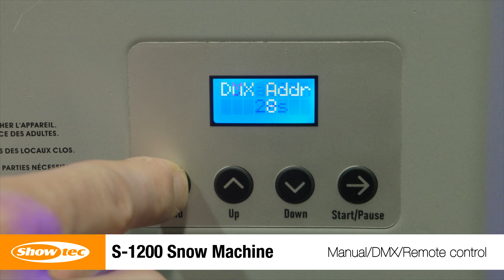Showtec - Stellar S-1200 Snow Machine. Product Code 61115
✅ 1200 W blower
✅ 480 ml/min
✅ Manual, DMX and (optional) Remote control
✅ LCD display
✅ Robust, modern design

The Stellar S-1200 is a snow machine with a robust, compact design. It can be used to create a winter wonderland quickly and easily. A clear LCD display aids manual control and other control options include DMX and an optional remote control. For best results, we recommend using Showgear snow liquid or concentrate.